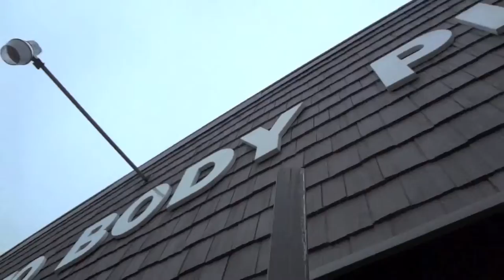12 17 2012